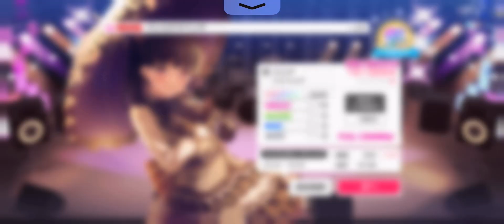バンドリ《ボッカデラベリタ》Expert Fc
RAISE A SUILEN cov.